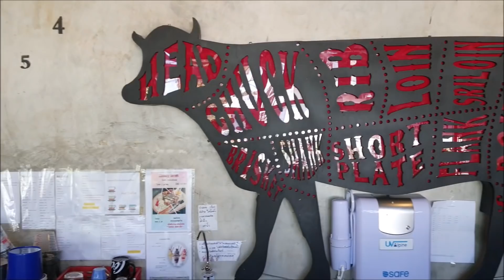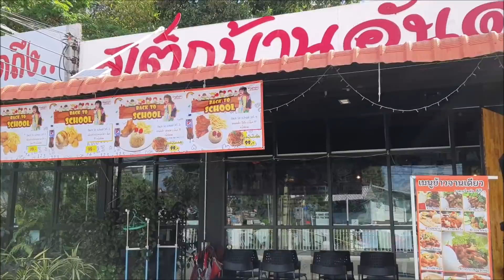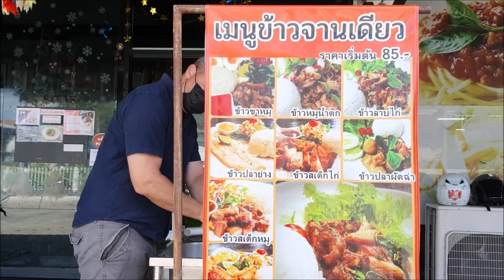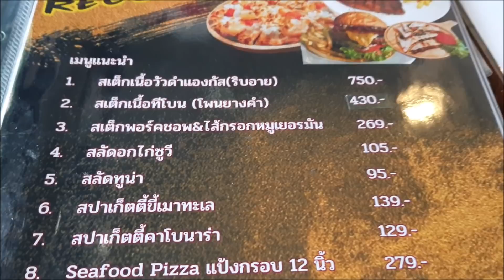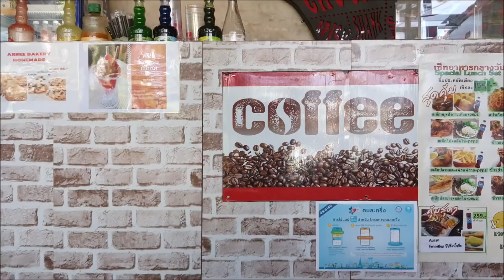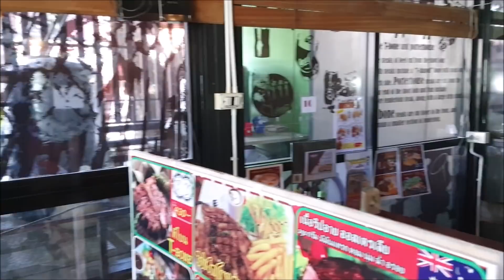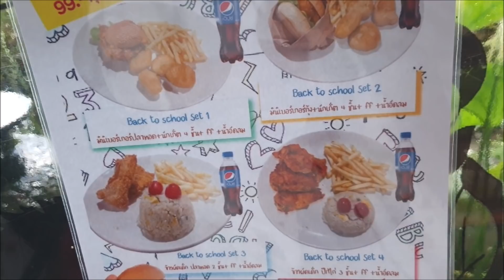รุ่นคุณป้ากับคุณลุงมาออกเดทกันวันนี้ที่ร้านสเต็ก❗ แต่เป็นที่ไหนกันร้านน่านั่งไหมตามเรามาดูกันเลย😊